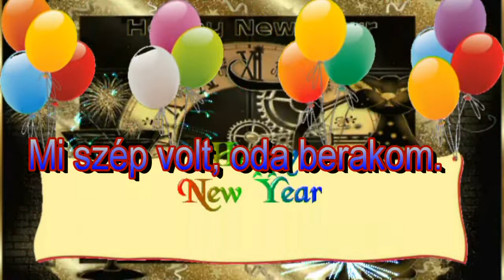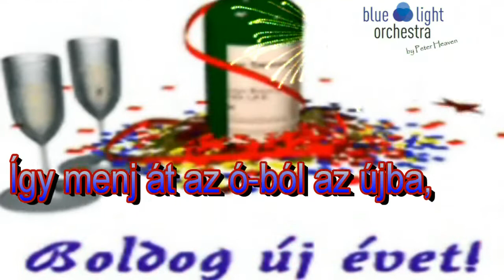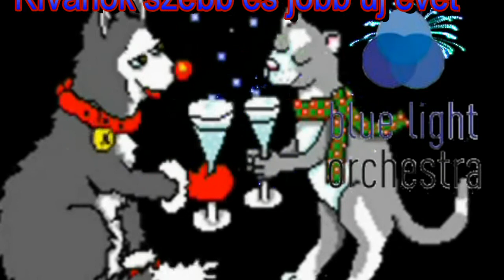IGRÉNYI SÁNDOR - B U É K 2019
Igrényi Sándor
Búék!

Elillant felettem a múló idő,
Ismét eltelt egy esztendő.
Megállok az újév küszöbén,
Emlékek telepednek körém.
Szívemnek kamráját kinyitom,
Mi szép volt, oda berakom.

Szilveszterkor évet vált az óra,
Kívánságod váljék hát valóra.
Sok örömben legyen részed,
Szívedben őrizd a békességet!
Így menj át az ó-ból az újba,
A jólét költözzék az otthonodba!

Boldogan teljen minden perced!
Új lélekkel éld a következő éved!
Én is elbúcsúztatom az óévet,
Kívánok szebb és jobb új évet!

Jászszentandrás, 2017. december 29.

Bandukol a december,
Útól éri Szilveszter.
-Hova tartasz december?
-Búcsúzni, Szilveszter.

PETER HEAVEN & blue light orchestra - two hearts for the trumpet